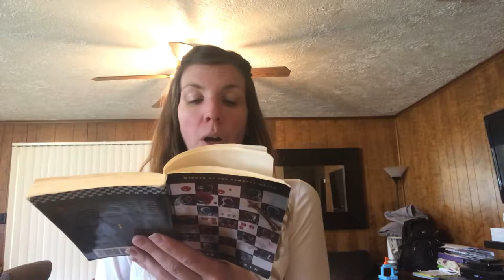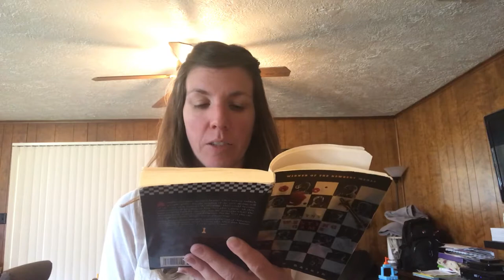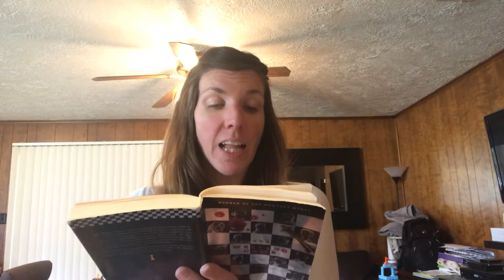Chapter 1 of “The Westing Game” by Ellen Raskin